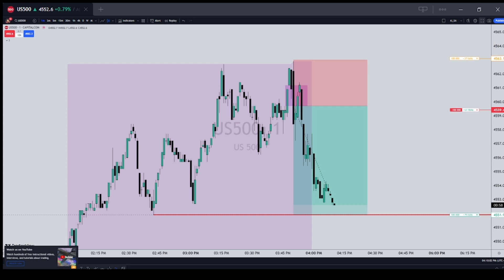ICT Student "LIVE" Market Trading 18/07/2023 V2